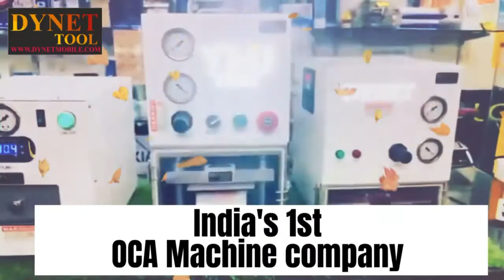INDIA FACTORY DYNET OCA MACHINE